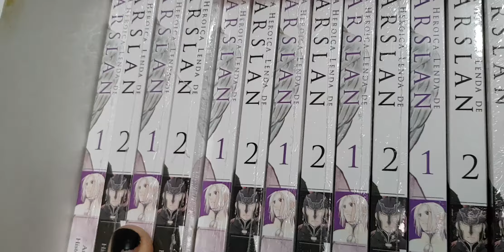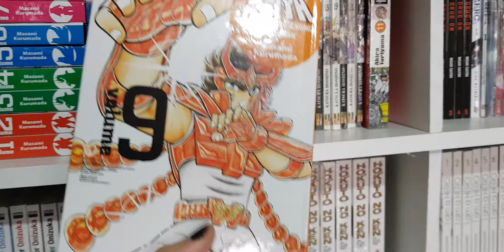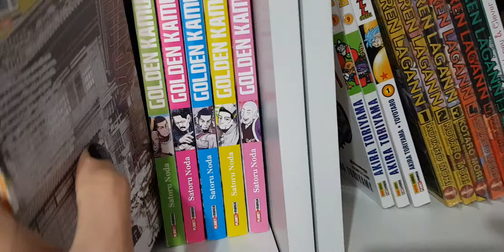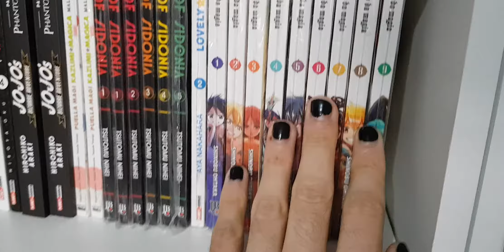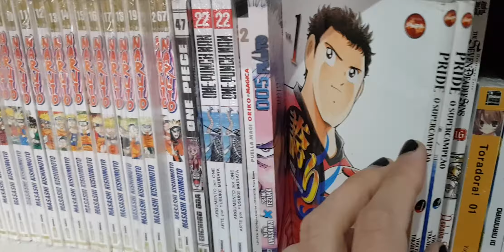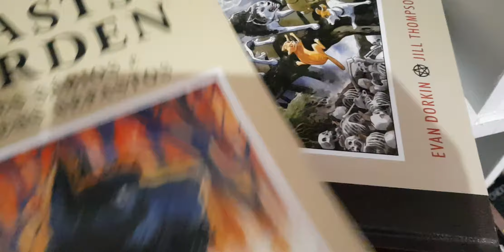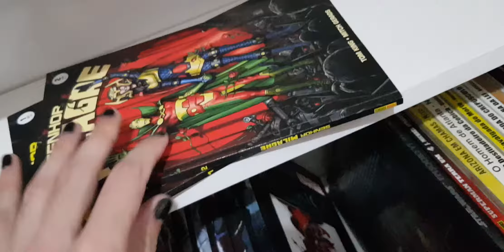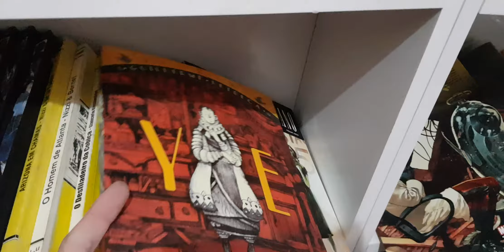Lote Mainha do Meu Coração ❤️ [UNBOXING]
🍙😎  Live DROPS toda Quarta, ás 19h, com o saldo da semana no mercado de animes e mangás